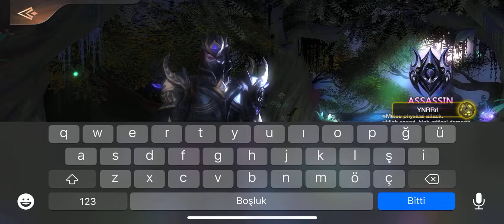RISE OF NOWLIN MOBILE GAMEPLAY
Rise of Nowlin

Description

his new game is an action role playing game with classical gameplay and advanced graphics that brings back the glory and spirit of the great MMORPGs. Combining familiar features with innovative elements, the game delivers a lot of challenges and excitement to players looking for online fights. Deep character customization, skill effects, mount collection, epic PVP/PVE gameplay, etc all within an attractive story set in the enthralling fantasy world of Nowlin. Experience an amazing adventure designed in Western-style graphics

The storyline is special and makes you marvel and wonder at the level of details developed as far as individual background tales for every class. It begins with a hero destined to be the guardian saviour, a brave knight who will chase and face the darkness shadow of Asados. Inside the magical and beautiful surroundings, the fierce battle between two factions continues – the war between Dark and Light camps just started…

The game is very competitive and attracts players who like PK. It offers PvP, Guild versus Guild, battles of whole camps and entire wars. Unlimited free PK at any time is not the only highlight. The game offers unique LIFE SKILLS, infinite DAILY ACTIVITIES, epic FIGHTS against mini Bosses and the majestic WORLD BOSS.
Having been developed with great passion over the last 2 years, game graphics and effects are stunning and the challenging gameplay will keep players excited and satisfied for a long time.

FEATURES:

★ Dominate the PvP Arena
Sharpen your character resilience against other players by follow the Arena. Rise of Nowlin offers both cooperative and competitive styles of war: Camp Battle, Guild Battle, or even Arena, can be chosen on your path to be the strongest.

★ Defeat Epic Bosses
Start to hunt and find numerous Boss or Giant monsters in the large map. The map has a wide variety of unique and diverse dungeons. Defeat those Boss or Giant monsters as solo player as well as parties, and get rare items from victory.

★ Decide your Camp
The heroes are divided between the Light Camp and Dark Camp. Those camps are turned into chaos and endless confrontation. Choose one of those two camps, and prepare yourself.

★ Astonishing 3D Visual Graphics
Experience the amazing adventures in Western-style graphics sceneries by Unity 3D Engine. The beautiful 3D graphics make you feel like watching a movie. You will be immersed in the scenes with support by great sounds.

★ Choose Your Faith and Destiny
Rise of Nowlin stands out as a great new adventure, but also promise a lot of challenges and excitements. Do you want to be a great solo player, a famous gamer inside your Guild, a good-person or even a bad one? Choose the faith you want - this game provides them all!

★Great MMORPG Mobile Game Ever
As a mobile RPG, Rise of Nowlin brings you the spirit of MMORPGs. It needs to be played by hardcore and loyal gamers like you!

Nowlin awaits new glorious heroes! Prepare yourself to enter the grand battlefield where two factions clash for dominance!

*Rise of Nowlin require access to "READ_EXTERNAL_STORAGE to check available storage on your device and WRITE_EXTERNAL_STORAGE" to locate the full client download on your device for better gaming experience.